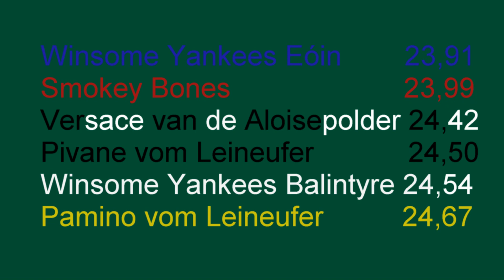Finale Whippet Grundkl Rüden